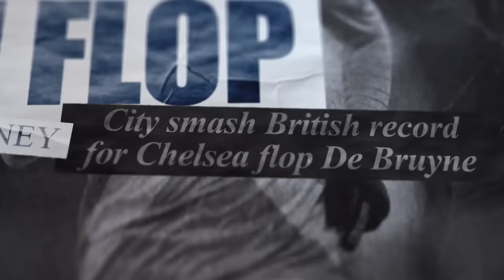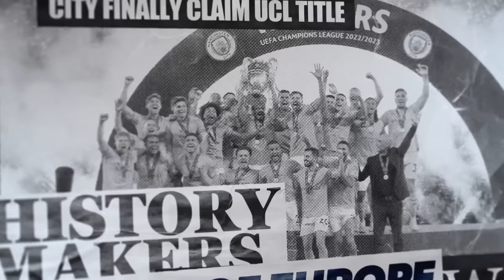Rio Meets KDB 🎥 🤩 | Winning the treble 🏆 dealing with injuries & being the ultimate creator 😮‍💨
Rio Ferdinand talks to Manchester City captain and creator Kevin De Bruyne about his journey through football, winning the treble, injury struggles and what he wants people to remember him for when he retires.